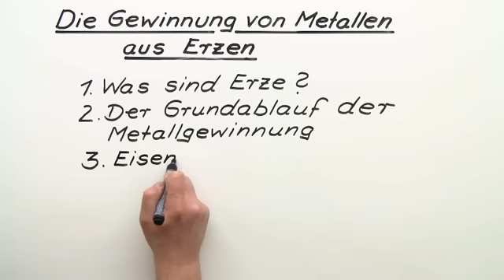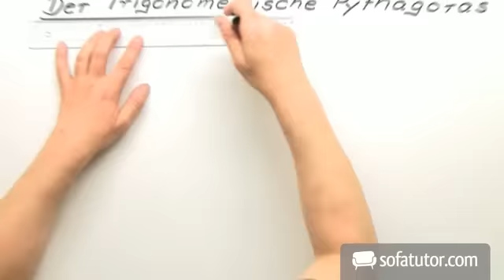Metalle: Gewinnung aus Erzen | Chemie | Allgemeine und anorganische Chemie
Die Gewinnung von Metallen wie Eisen, Blei und Kupfer aus sogenannten Erzen steht im Mittelpunkt dieses Videos. Begriffe wie Flotation und Gangart werden erläutert und der Prozess der Metallgewinnung, der aus der Zerkleinerung, Anreicherung und Verhüttung besteht, wird genauer beschrieben. Anhand der Metalle Eisen, Kupfer, Zinn und Blei kann all dies anschaulich erklärt werden.

Dieses Chemie-Video zum Thema Metalle gehört zum Themengebiet "Allgemeine und anorganische Chemie".